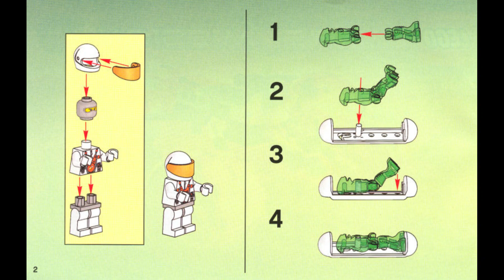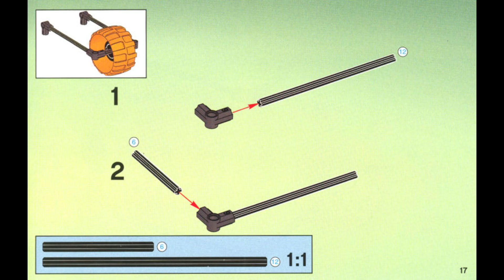7694 Instrucciones para Triciclo LEGO MT 31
7694 Instrucciones para Triciclo LEGO MT 31